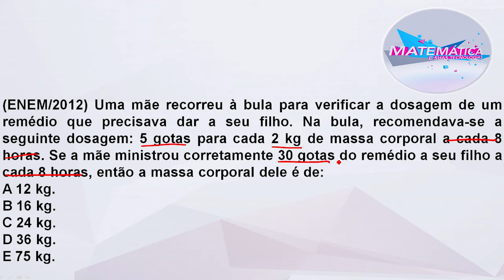Matemática: Proporção - ENEM | QG Resolve